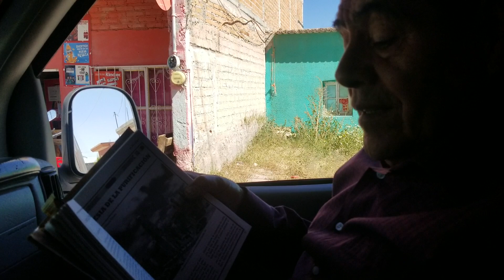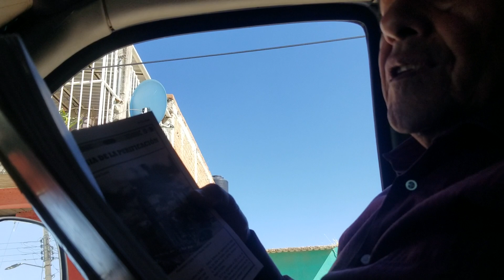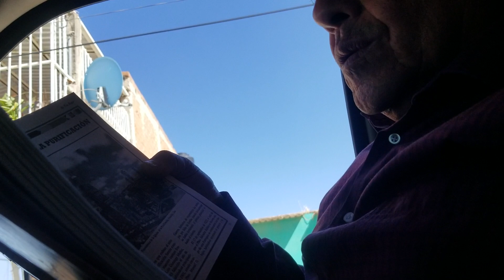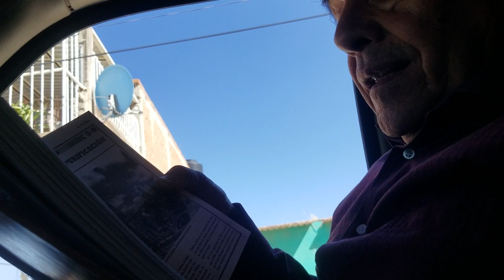En Busca de La Leyenda en El Pardillo, Fresnillo, Zacatecas | Testigo Nocturno